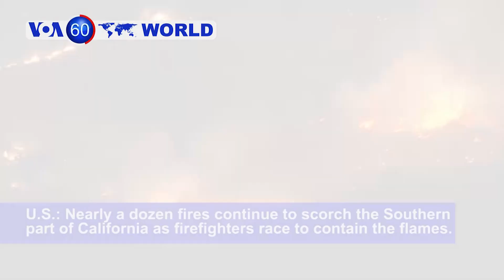At Least 74 People Killed in Pakistan Train Fire - VOA60 World 10-31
Philippines: A powerful earthquake strikes the southern Philippines, killing at least four people and sparking searches of seriously damaged buildings that had already been rattled by two previous deadly tremors in recent weeks.

Pakistan: Victims of a deadly train fire in Pakistan receive treatment in hospital after dozens were killed and injured when cooking gas cylinders exploded on a train packed with pilgrims.

U.S.: Nearly a dozen fires continue to scorch the Southern part of California as firefighters race to contain the flames. Thousands of people have been forced to evacuate as new fires pop up.
Japan: Firefighters work to control a major fire that devastated a historic Japanese castle on the southern island of Okinawa, destroying large parts of the World Heritage site's complex.

Australia: Australian airline Qantas has rejected calls to ground its Boeing 737s after claims a second aircraft in its fleet was found with a crack in its wing structure.